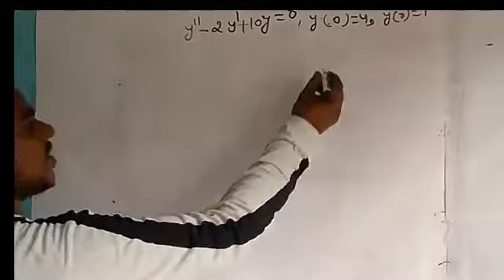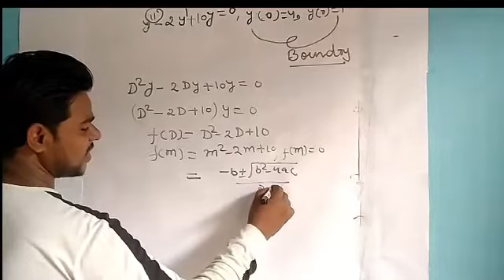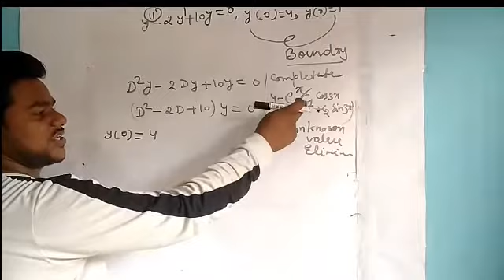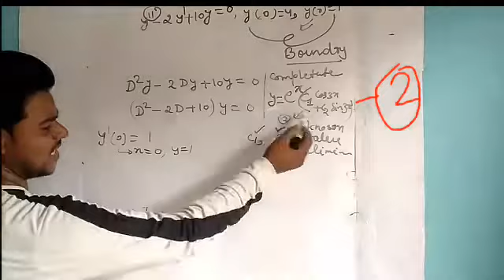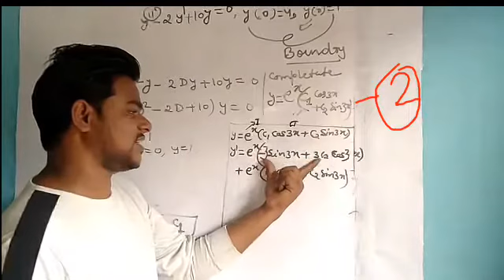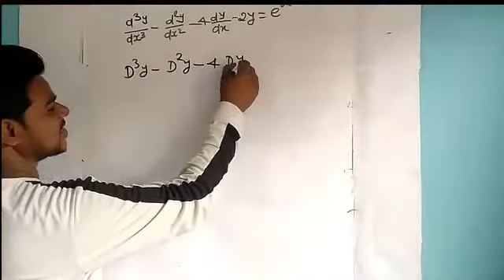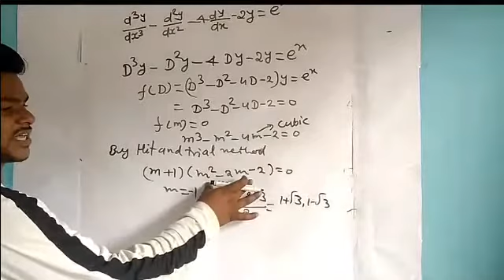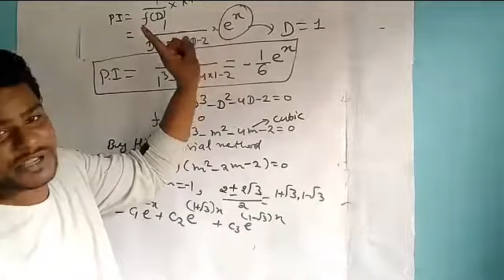100% gaurantee Samjh me aayega Bsc 2nd sem math linear diffrential equation with constant coe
Bsc 2nd sem and also 12 class